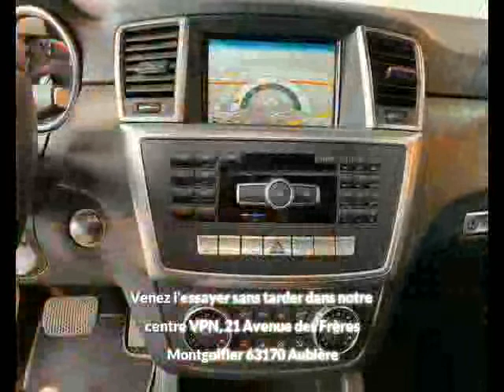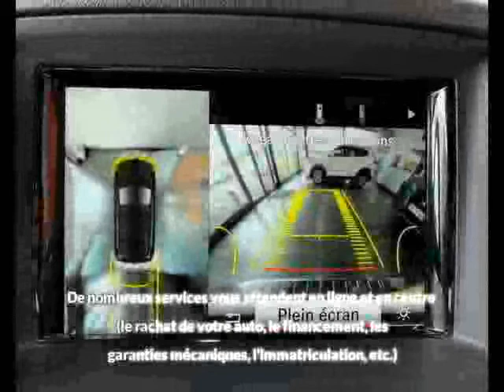Mercedes Classe ML 350 BlueTEC Fascination 7G-Tronic + à vendre à clermont ferrand chez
Contactez @VPNautos au 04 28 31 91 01. Voir l'annonce,

Détail de l'offre n°132907 de Mercedes Classe ML 350 BlueTEC Fascination 7G-Tronic + :
Prix : 33 900 euros
Marque : Mercedes
Modèle : Classe ML
Version : 350 BlueTEC Fascination 7G-Tronic +
Moteur : Diesel
Boîte de vitesse : Automatique
Couleur : MARRON METAL
Nombre de portes : 5
Date d'immatriculation : 29/09/2015
Kilométrage : 74 398